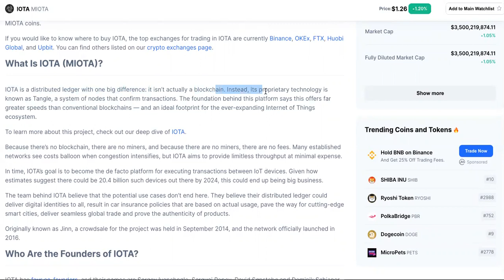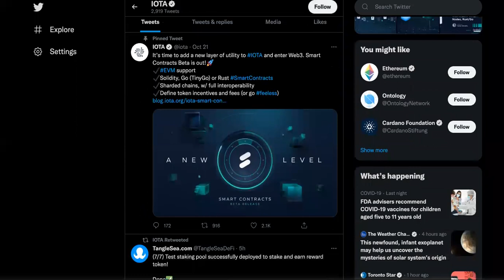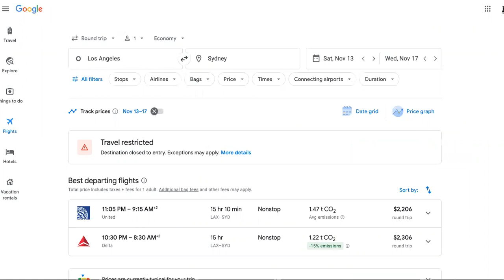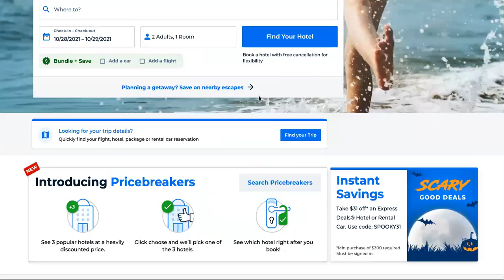Iota Crypto MAKES THE NEWS, But NOT Why You Think...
IOTA Crypto Is FUTURE Profits-